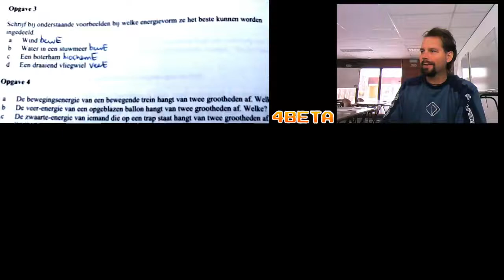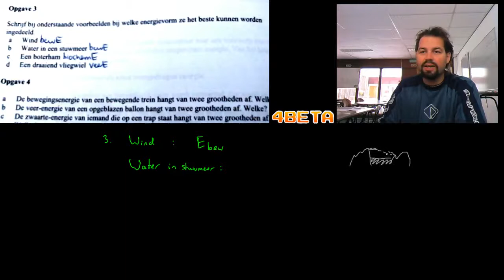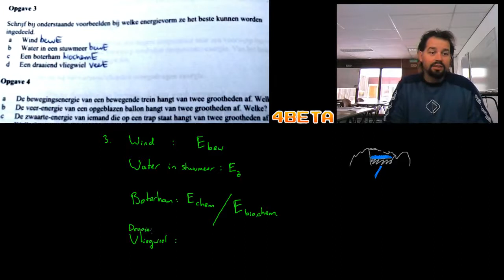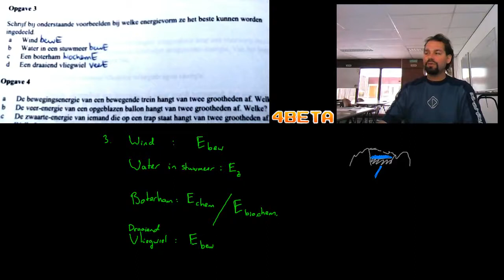Energie - 3 - Energiesoorten indelen bij voorwerpen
Uitwerkingen Oefentoets 3VWO - Energie - voor Vitus in Bussum